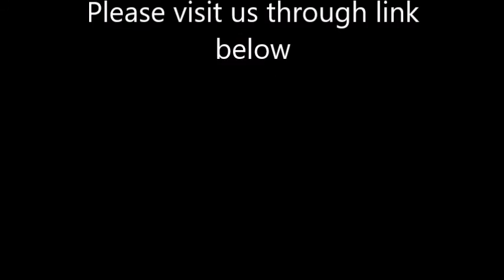Bilberry vs Blueberry